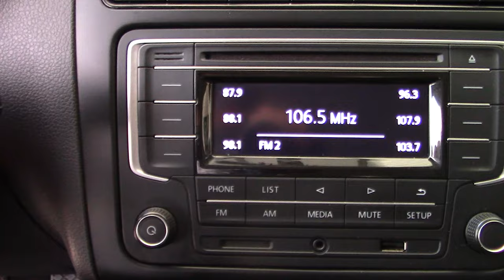Volkswagen / Vento / 2020 - 4317